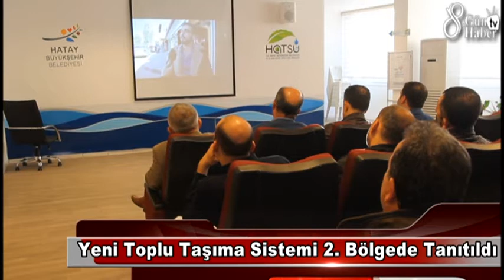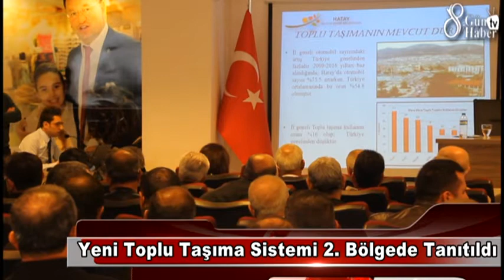Yeni Toplu Taşıma Sistemi 2 Bölgede Tanıtıldı 8gunhaber